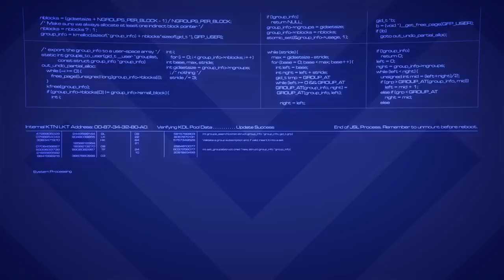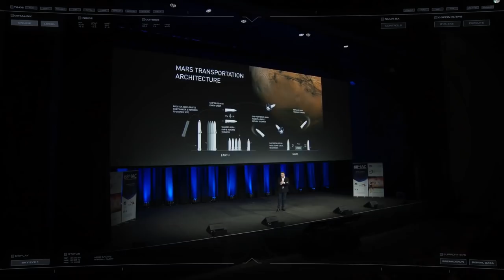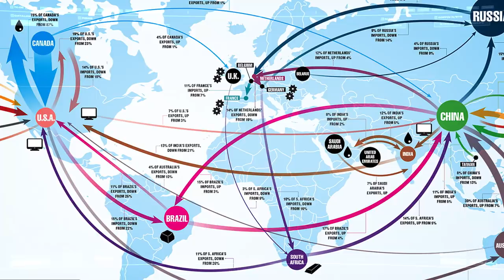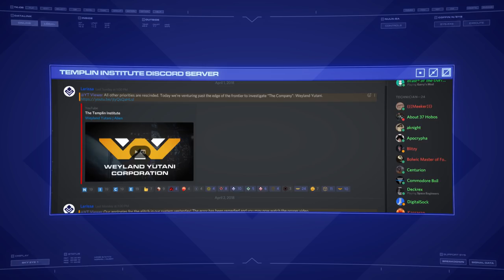Megacorporations Make Poor Governments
Can a megacorporation take over the government? Chances are that arrangement would be terrible for everyone.

Narration by M.A.R.C.